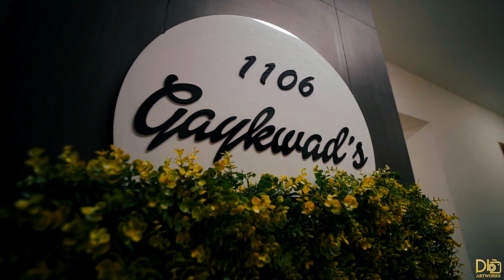3 bhk interior design